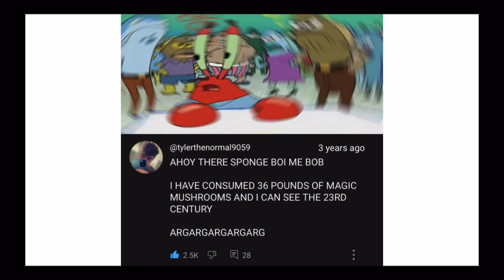Mystery Meme 39